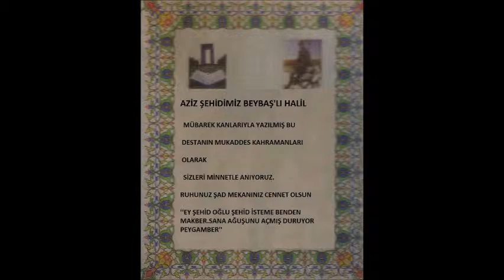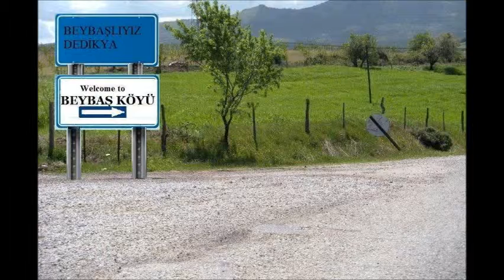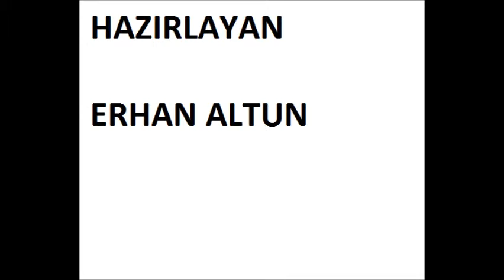eray altun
Beybaş Köyü Tanıtım video su